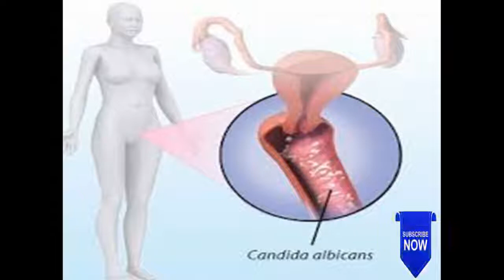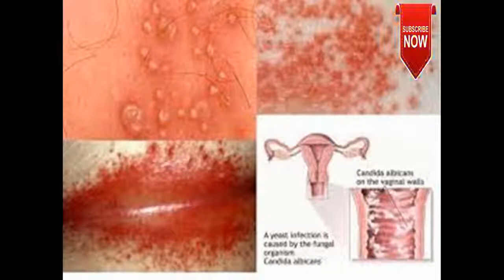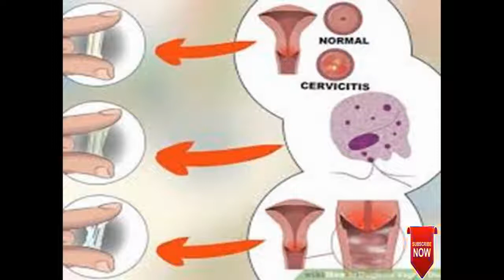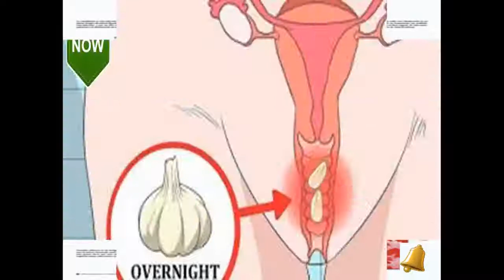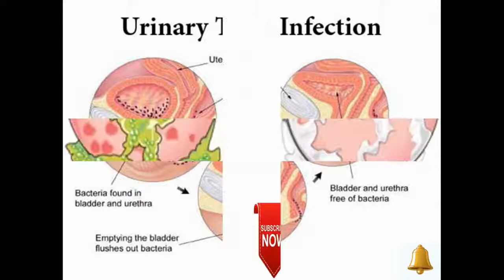secret diseases in ladies